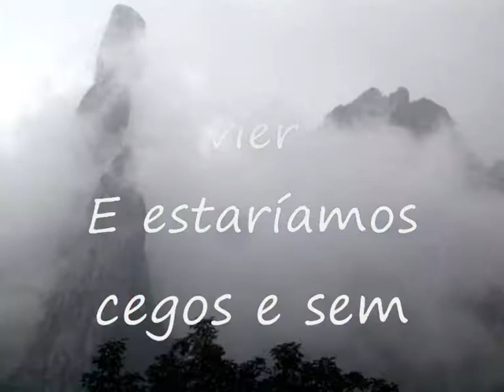Vôo à Distância - By Decimar Biagini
Que esse poema possa encurtar a distância
Que sussurrado seja quando você adormecer
Enquanto isso vou escrevendo sem ânsia
Como você diz, é paciente, sabe quando acontecer

Um mundo de ilusões, digam o que quiser
Não fossem nossas visões, viria o que vier
E estaríamos cegos e sem contato
Na verdade são projeções, nada é exato
E é aí que nos divertimos para valer
Nessa tela de sensações, lado a lado

Decimar Biagini